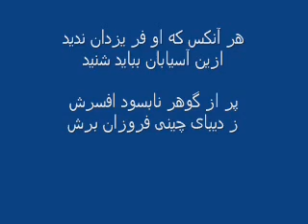شاهنامه فردوسی - 61 - پادشاهی یزدگرد - 07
پند بزرگان ایران به ماهوی سوری برای بازداری او از قتل یزدگر